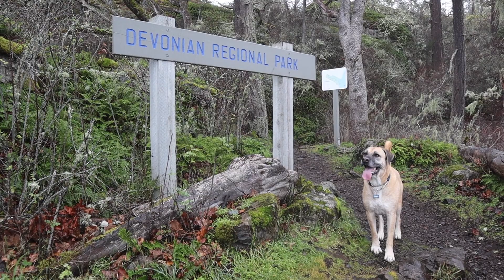Hiking with Dogs in Victoria, B.C.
Vancouver Island travel offers so many great hiking opportunities. Especially if you're looking for dog-friendly hiking at an easy pace.

Trails visited:
0:27 - Scafe Hill
2:05 - East Sooke Park
3:18 - Devonian Regional Park
5:03 - Thetis Lake